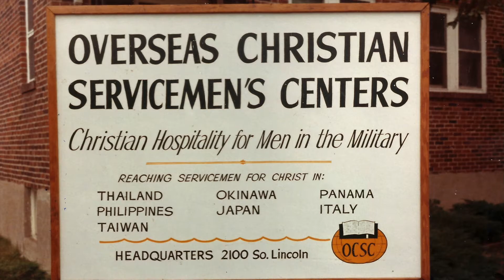Cadence International, Yesterday to Today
Cadence, a ministry to the military for over 60 years.